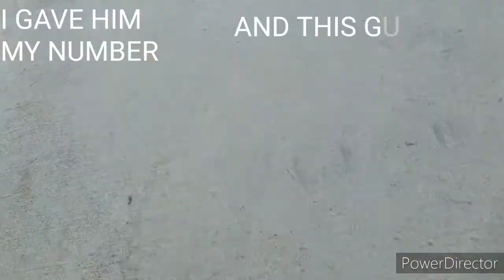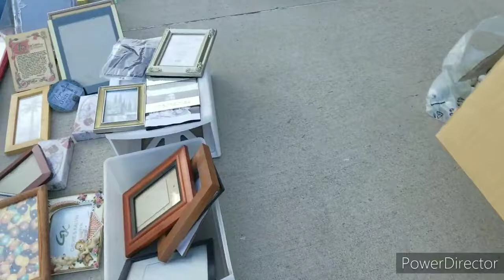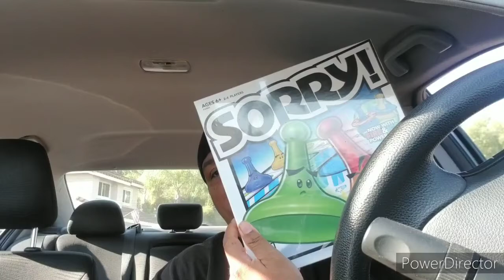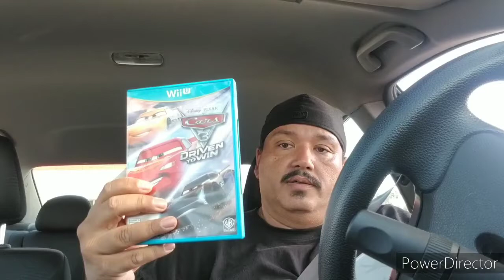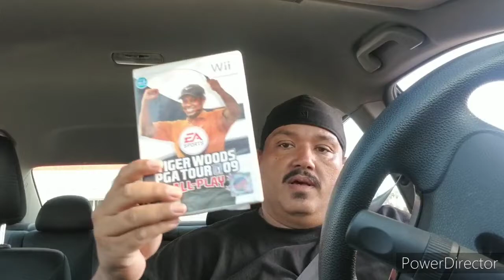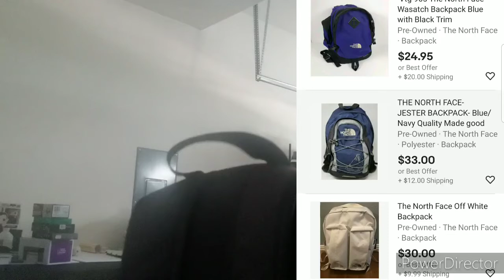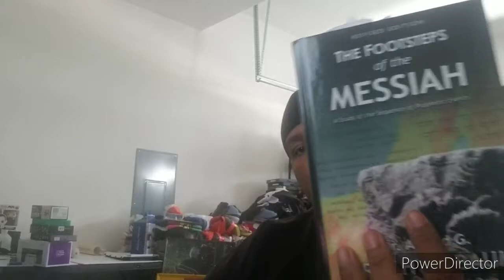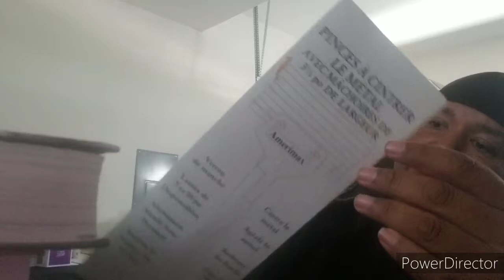I CAN'T BELIEVE THEY GAVE ME ALL THIS FOR $$$$$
In this video we went to yard sales and Estates sales, what did we find...

Make sure you check out our Ebay store for some great deals...

Ebay Store:

M3 TOYS FUNKO POPS!

HAIR CLIPS

2 PAK BUBBLE WRAP & FRAGILE STICKERS

POP PROTECTORS 4INCH 50PAK

14.5X19 GRAY POLY BAGS

CLEAR POLY BAGS 11X14

3X16 TEFLON SHEET & HEAT TAPE

FRAGILE STICKERS

LIGHTS FOR ROOM